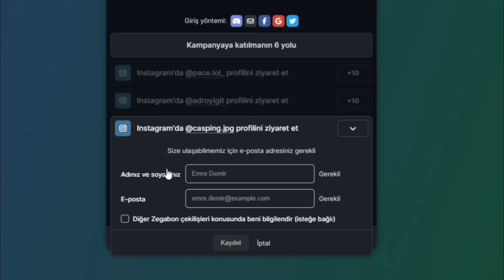ADRO’dan Full Öğretici VARUS Koçluğu ! | VARUS NASIL OYNANIR ?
Merhabalar caner ben, kanalım yoğun olarak Leage of Legends içeriklerinden oluşmakta. Riven main olarak sizler için farklı şampiyonlara da yelken açtım.